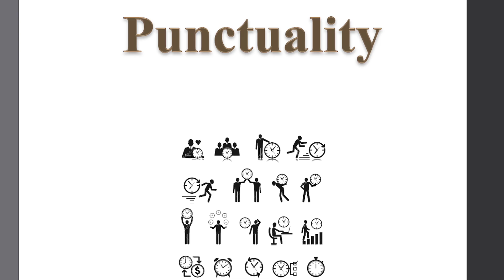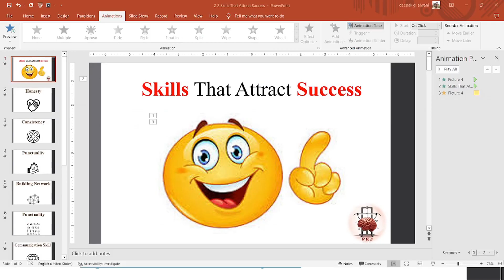Skills That Attract Success /Soft Skills / Success /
Skills That Attract Success

सफल व्यक्ति vs अ सफल व्यक्ति / Habits Of Successful People vs Unsuccessful People का हिंदी संस्करण

Why We Give Up?... / Reasons / Why do people give up / Change Attitude & Behavior/ Negative to Positive

Part - 4 / Final / Soft Skills / Learn & Develop Required Soft Skills & their Sub Skills your Profession Requires

PanKaJ Kumar Jadwani
Facile-Trainer,
Facilitator,
Corporate Trainer,
Soft Skills Trainer,
Speaker,
Motivator,
Personal Counselor

MEPSC - Certified Master Trainer.
JCI - Certified Trainer.
BJS - Certified Trainer.